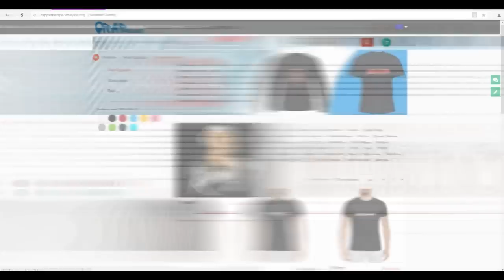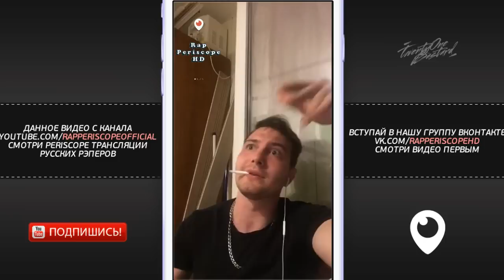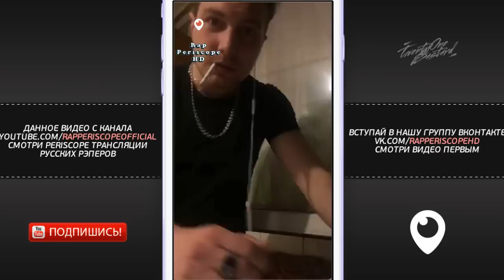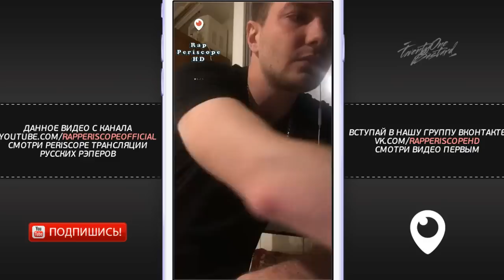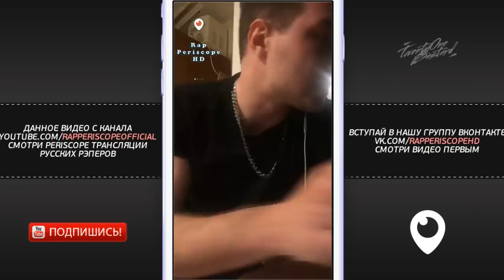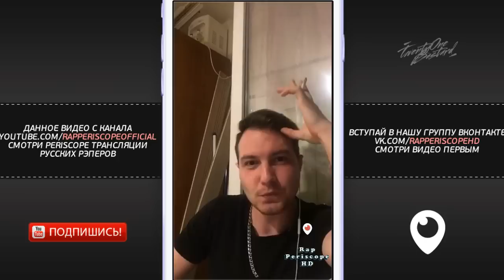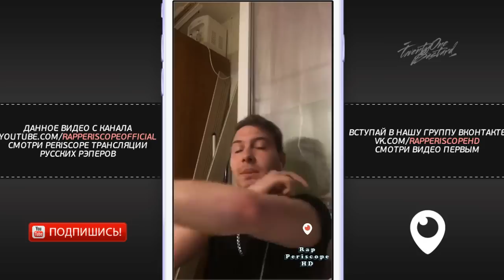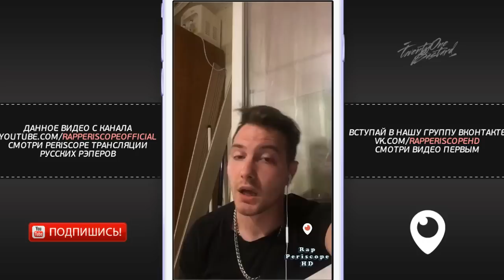Loqiemean о Booking Machine, Жак-Энтони, блокировке Telegram, Дуров, Pharaoh, 104 (30.4.2018)